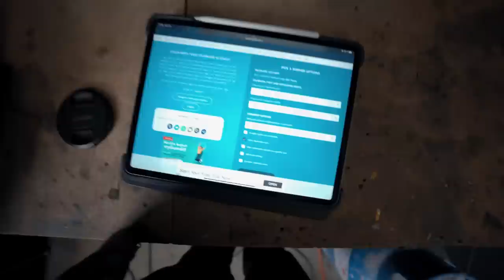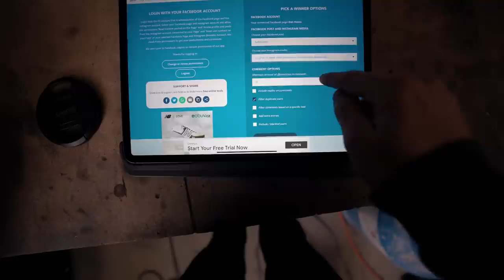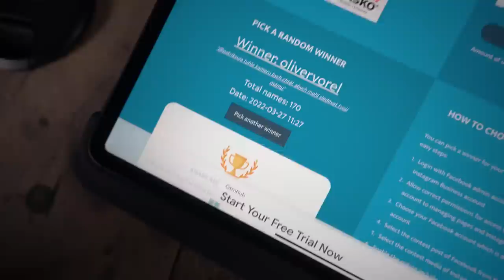Skoro celolak na VW T5 Multivan | Ošetření podběhů | Vyhlášení soutěže o kameru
Video o skoro celolaku na VW T5 Multivan. Nakkonec došlo k lakování i zadních vrat, ale o tomhle failu už zase příšetě :D

👕 Merch 🧢

Kapitoly:
0:00 Úvod